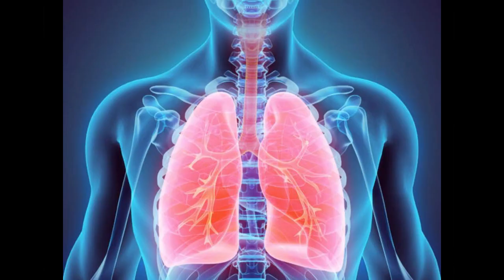सिर्फ 4 दिन ले लो - सर्दी, खांसी, जुकाम, बुखार, जोड़ों का दर्द होगा जड़ से खत्म जैसे कभी था ही नहीं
एक ही बार में घुटने कमर हाथ-पैर+ जोड़ों का दर्द ऐसे ख़त्म होगा जैसे कभी था ही नहीं | Joint Pain Remedy
बस 2 बार में घुटने,कमर, हाथ पैर जोड़ो का दर्द ऐसे खींचकर बाहर कर देगा जैसे कभी था ही नही joint pain
बस कुछ दिन में ही घुटने, कमर,हाथ पैर जोड़ों का दर्द होगा जड़ से खत्म जैसे कभी हुआ ही न हो Joint Pain
भयंकर कमर दर्द एक बार में ठीक चाहे कितना ही पुराना क्यों ना हो | Instant Relief from Back Pain
नसों के रोग - नसों में कमजोरी, ब्लोकेज, दर्द, हाथ पैरों में सूजन, दबी नसों को तुरंत खोलगा ये नुस्खा
सिर्फ 2 दिन में- अस्थमा, दमा, जमा हुआ कफ,खांसी, जुकाम जड़ से खत्म हो जायेगा देख आप भी हैरान जाएंगे
7 दिन दूध में उबालकर पी लो, हड्डियो की कमजोरी, कैल्शियम की कमी, थकान, जोड़ो का दर्द कभी नहीं होगा
दिमाग को कंप्यूटर से भी तेज बनाने और याददाश्त बढ़ाने का रामबाण घरेलु नुस्खा | How to improve Memory
3 दिन -दूध में उबालकर पीलो 100 साल तक हड्डियों की कमजोरी,अनिद्रा ,थकान जोड़ों का दर्द कभी नहीं होगा